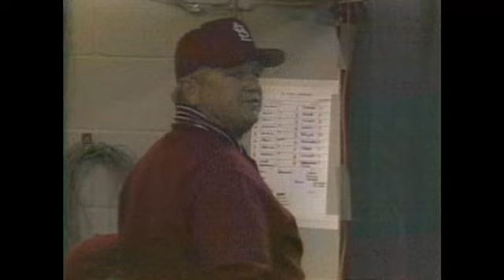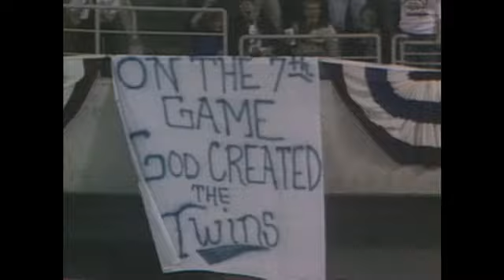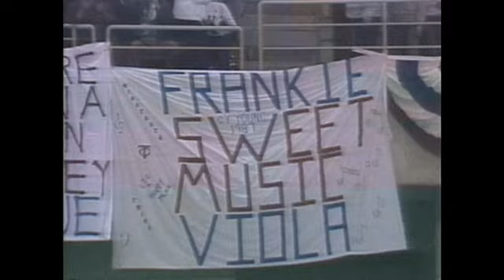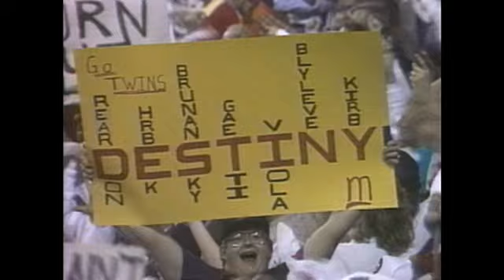1987 World Series, Game 7: Cardinals @ Twins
St. Louis Cardinals 2 at Minnesota Twins 4, F -- The 1987 World Series between the Twins and Cardinals brought a whole new meaning to the term "home-field advantage." It marked the first time that the home team won all of its games in a series. It was also the first time that World Series games were played indoors, at Minnesota's Metrodome. Inside were deafening crowds of more than 55,000 screaming fans. The "Homer Hanky" joined the baseball lexicon, as Twins fans waved them with frenzy.